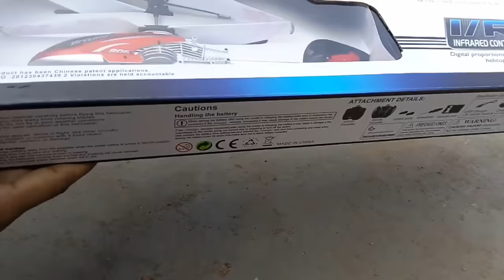Velocity helicopter (Infrared control) Unboxing and flying testing.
Hello friends in this video we unboxing and flying testing of velocity helicopter, So please watch this video till end
 Thanks

To buy this helicopter click blow
            ⬇ BUY LINK ⬇